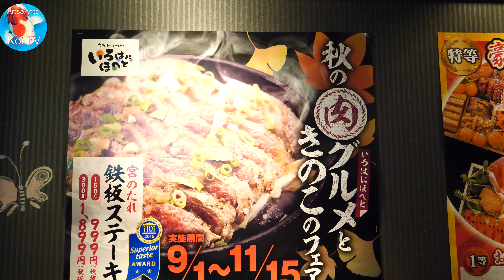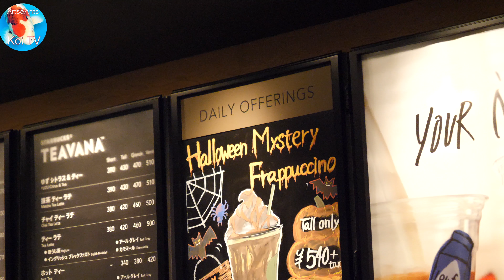Koihunt verslag | deel 14 | 2017 okt | Arts&Ants | KOI TV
Koihunt Team 2 is compleet en we hebben er zin in ! Deze 14e koihunt dag gaan we de volgende kwekers af: Marujyu, New Aoki (Masagi),  Chaoguro, Miyatora , Ikarashi en als laatste naar Kase. Bij alle kwekers zijn we zeer goed geslaagd en hebben we mooie koi geselecteerd !
Kortom: het was een TOPDAG !